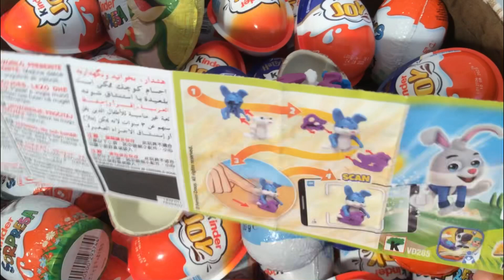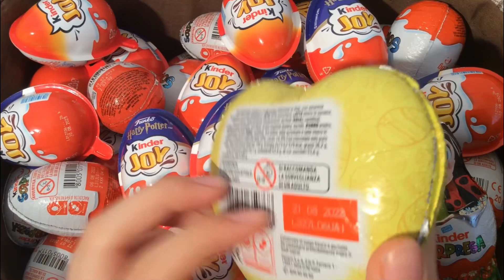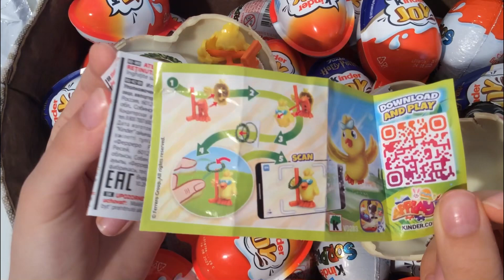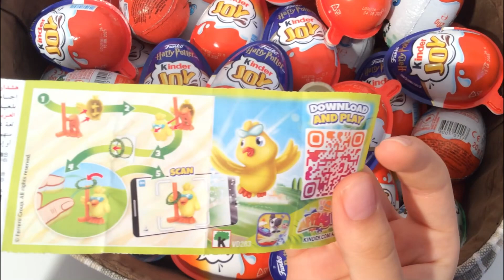The best of Compilation Kinder Surprise ASMR unboxing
kindersurprise kinder compilation The best of compilation Kinder surprise ASMR unboxing video opening. We opened a Kinder surprise egg dedicated to easter collection and showed the surprise inside. . ASMR is a fun and relaxing experience because it allows us to hear the natural sounds of the Opening. Unboxing is an anti-stress experience. The daily life of all of us is very hectic and stressful. We must try to fight the stress. sit back in your comfortable armchair with a cup of hot coffee and relax by watching our the best of compilation Kinder Surprise ASMR unboxing video. We recommend following a balanced diet. Chocolate contains a lot of sugar and should be consumed with caution